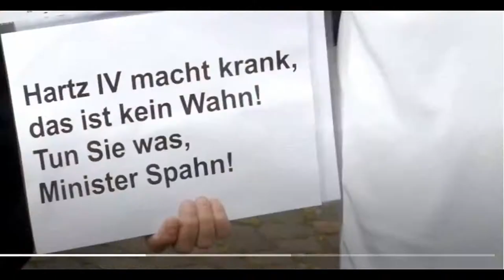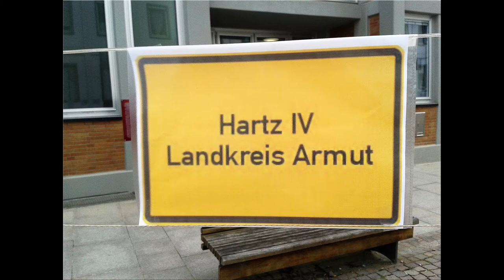Sammlung HartzIV Karlsruhe 2018 Sandra Schlensog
Eine kleine Sammlung von der Hartz IV - Demo in Karlsruhe 2018, mit Sandra Schlensog.  Fotos, Statements, Informationen.
UPDATE
Ein zweiter, andere Schnipsel ist noch aufgetaucht ... :-)